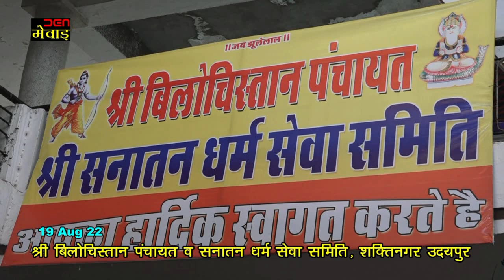श्री बिलोचिस्तान पंचायत व सनातन धर्म सेवा समिति, शक्तिनगर उदयपुर